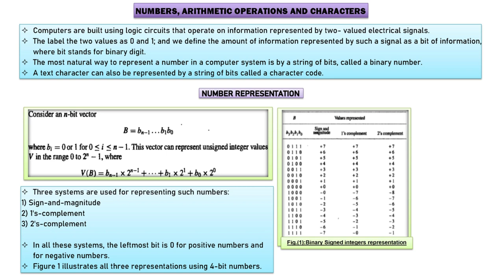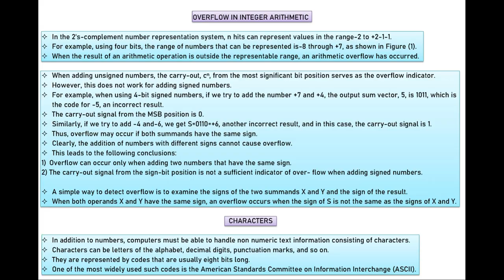Machine Instructions and programs | Computer Organization @computer_notes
In this video, we will cover essential topics in machine instructions and programs that are important for computer science students to know for their examinations. We will start by discussing numbers, arithmetic operations, and characters.

We will explore number representation and how different number systems are used to represent numbers. This includes binary, decimal, and hexadecimal number systems. Next, we will move on to addition of positive numbers and how to perform arithmetic operations in different number systems.

We will also cover addition and subtraction of signed numbers and how to perform these operations in binary. Additionally, we will discuss overflow in integer arithmetic and how to detect and handle it.

Characters are also an important topic in machine instructions and programs. We will discuss how characters are represented in memory and how to perform operations on characters, such as converting them to and from binary.

Throughout this video, we will provide examples and clear explanations to help students understand these topics thoroughly. By the end of the video, students will have a strong understanding of machine instructions and programs, making them well-prepared for their examinations.

So, grab your notes and get ready to learn about these essential topics for computer science students!